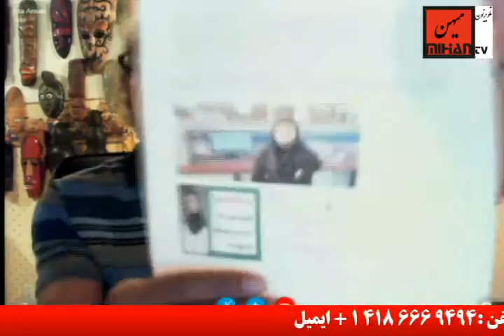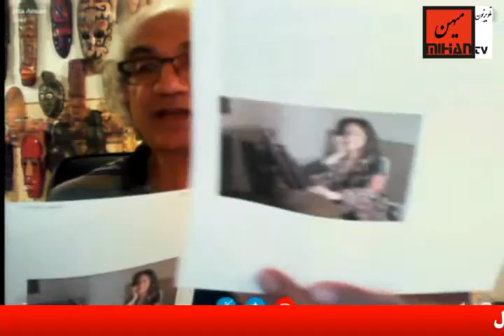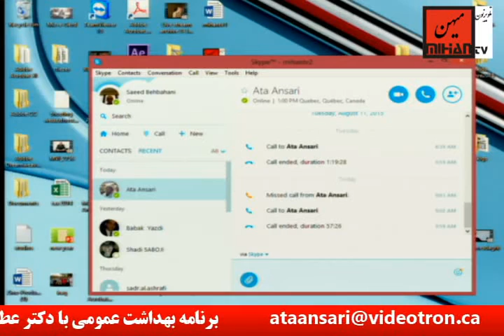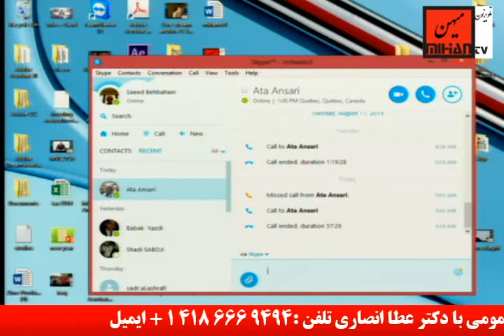دکتر عطا انصاری در برنامه بهداشت عمومی به موضوع بیماری پوستی زونا میپردازد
دکتر عطا انصاری در برنامه هفتگی  خود  در تلویزیون میهن به موضوع بهداشت عمومی میپردازد